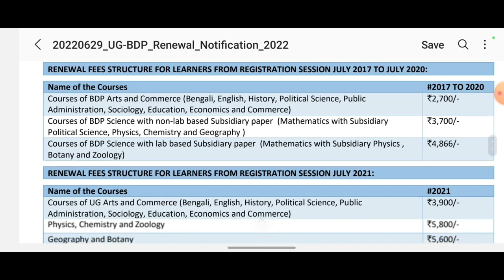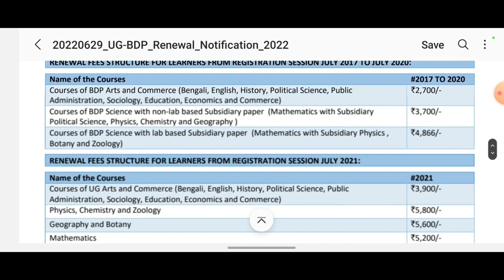nsou renewal 2022 || ug renewal || bdp renewal || renewal notice 2022 || itihas pathkendro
★ আজকের আলোচনা ঃ nsou renewal 2022 || ug renewal || bdp renewal || renewal notice 2022 || itihas pathkendro || nsou ||Netaji Subhash Open University.

nsou open University renewal
netaji subhas open university renewal 2022
nsou update
nsou notes
nsou history guide
nsou history notes
nsou notice 2022
nsou university

nsou assignment
nsou assignment 2022
nsou assignment 2022 slip
nsou assignment 2022 slip download